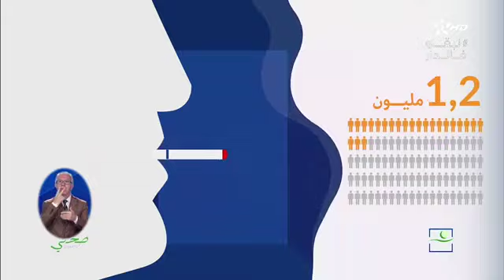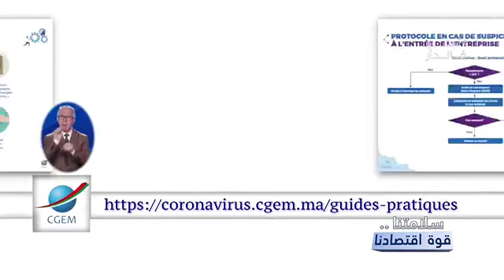23 juin P3 النظرية السوسيولوجية المعاصرة